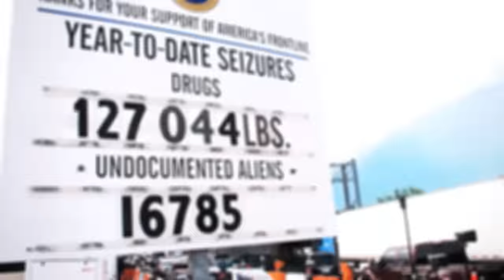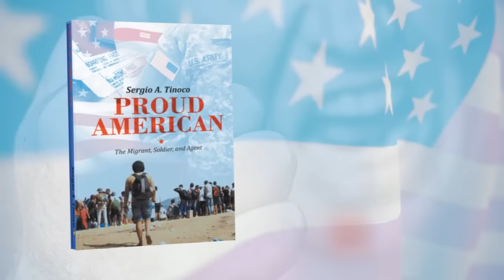Proud American - The Migrant, Soldier, and Agent by Sergio Tinoco | LitFire Publishing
Author’s memoir is a unique story of overcoming the struggles of being in a poor family, breaking traditions, and apprehending people of his own nationality in the same area he grew up in.